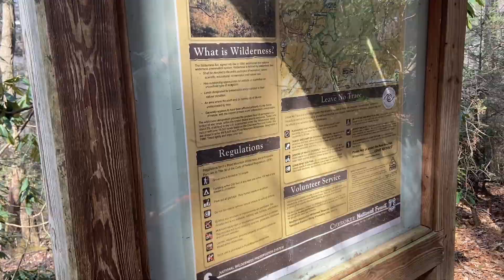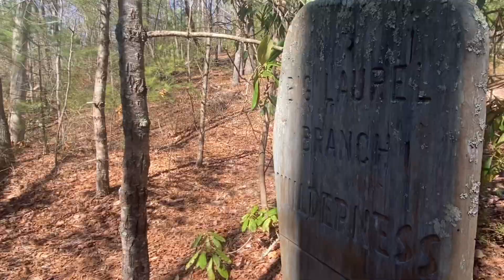Appalachian Trail Day 34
Song: Jarico

❄️ SNOW EXPLORES ❄️

✨Interested in working together or supporting this channel?✨

Thank you for your support and Happy trails😊